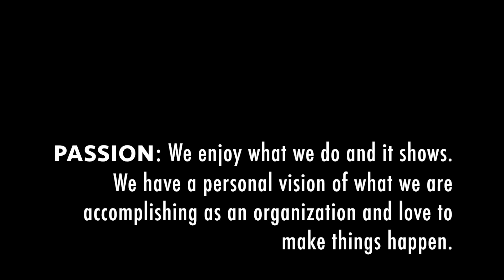USU DIning Services 30